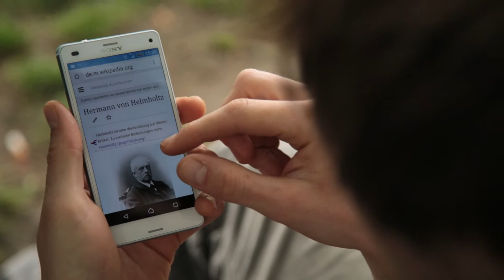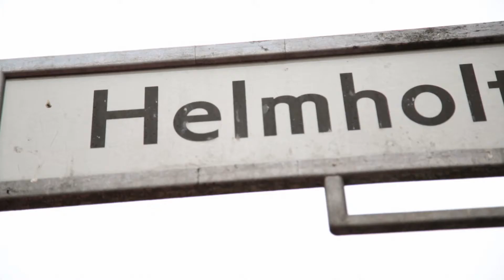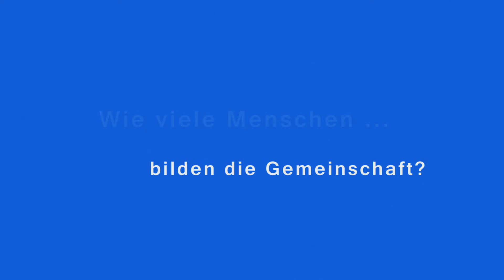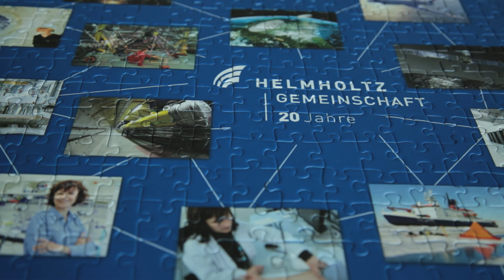20 Jahre Helmholtz-Gemeinschaft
1995 wurde die Arbeitsgemeinschaft der Großforschungseinrichtungen in Helmholtz-Gemeinschaft deutscher Forschungszentren umbenannt. 2015 feiert Helmholtz sein 20-jähriges Bestehen. Dieser Film stellt Deutschlands größte Wissenschaftsorganisation vor.

Video: Helmholtz

Produktion: Frank & Frei Imagefilm.